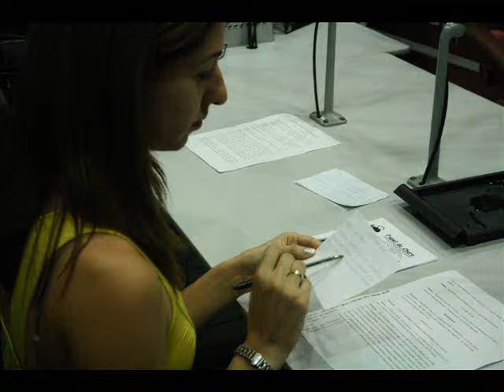Esse Tal Chorinho - José Arimatéa e Regional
Roda de choro com Arimatéa e regional